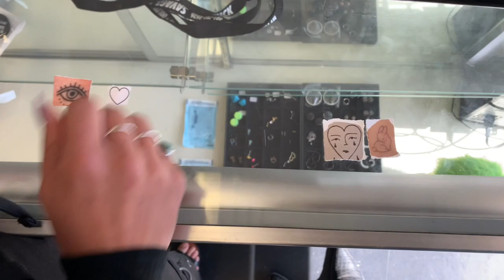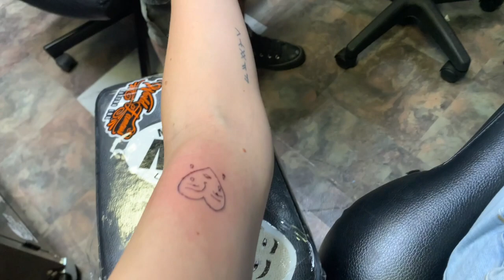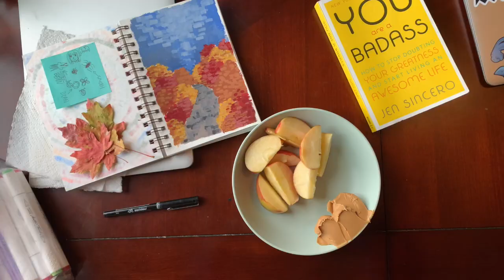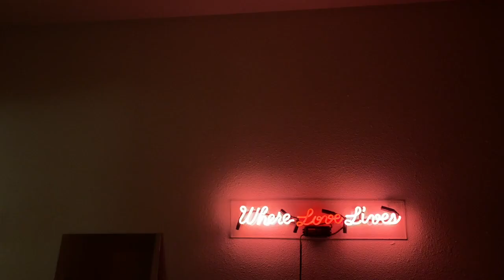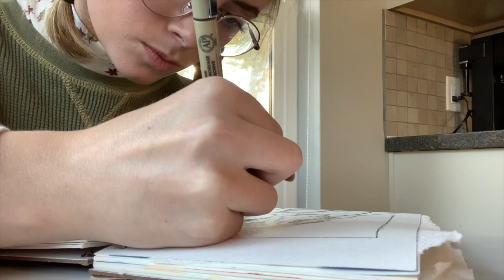october vlog. painting, tattoos, friends 🧡🍂